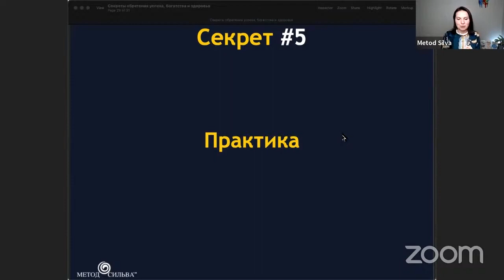Важность практики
В этом видео Ирина Хайтин-Хлимоненко рассказывает о важности практики.

Обязательно практикуйтесь! Хотя бы 1-2 минуты. Если вы работаете над исцелением, особенно, если у вас какое-то серьезное заболевание, погружайтесь на альфа-уровень 3 раза в день по 15 минут.

Используя альфа-уровень правильно, вы поймете, как управлять своим физическим состоянием, как активизировать и развивать свою интуицию, как работать со своими желаниями при помощи определенных техник и практик. Альфа-уровень - это мир безграничных возможностей! Любую технику метода Сильва вы можете подстроить под себя! Самое главное - это создание позитивного ожидания, позитивного образа.

Когда у вас будет достаточно практики, вы начнете ощущать, когда исполнение желания приближается, это невероятные ощущения, и они приходят с опытом. Поэтому каждый день хоть на минуточку осознанно погружайтесь. В течение дня, что-то не получилось, может быть, кому-то что-то сказали, может быть, в какой-то момент испытали страх - проработали, почистили свой день, сделали «заготовку» на следующий день, чтобы он прошел по-другому. Потому что каждый раз, когда вы переписываете нежелательное событие, вы замечаете, что  вы начинаете себя по-другому вести.

Очень важно помнить, что все начинается с мыслей. Освобождайтесь от страхов. Может быть, это никогда не случится, освобождение от страха дает нам огромное количество энергии, чтобы действовать! Совершать действия для того, чтобы это как раз никогда не случилось. Когда мы боимся, что это случится, мы не можем  совершать действия для того, чтобы это не случилось, потому что нам не хватает энергии, мы напряжены, у нас нет идей, мы не знаем как правильно. Но когда мы расслабляемся и говорим - а если бы этого не случилось, как бы я себя чувствовал, вёл, поступал, думал, что бы я сказал, как бы я проживал свой каждый день? И тогда вы просто наслаждаетесь.

Это тренировка мозга, тренировка, мысли, тренировка своих убеждений. Точно так же, как мы качаем мышцы в зале - сначала нам тяжело, потом все легче. Так же, мы тренируем и свои субъективные мышцы - через небольшие изменения.

Возьмите управление своей жизнью в свои руки! А сделать это легко, можно с техниками метода Сильва, которые вы изучите в ходе Масштабного курса! Записывайтесь на следующий поток: